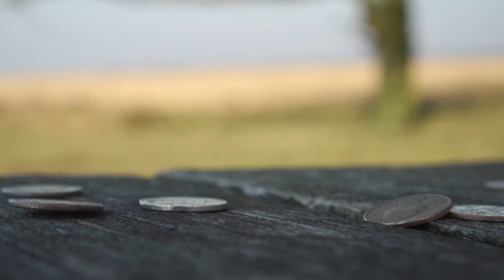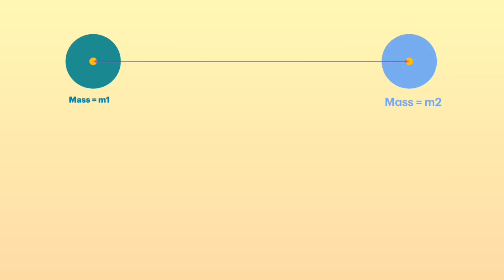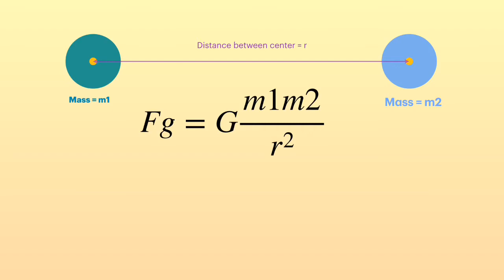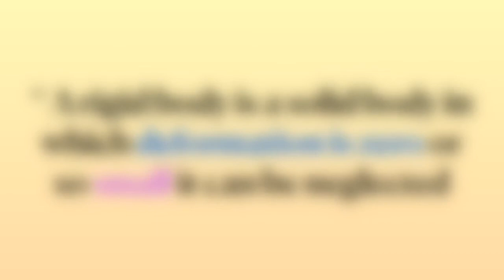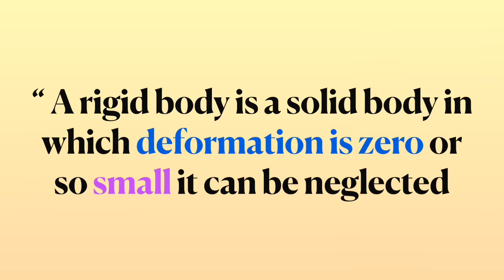Gravitational Force & Rigid body | Malayalam | Engineering Subjects in Malayalam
Engineering Mechanics Subjects in Malayalam Language, targeting students of Universities in Kerala studying B. Tech. Subjects will be covered as per syllabus of KTU (Kerala technological University). The subject is common for all branches of engineering in KTU.